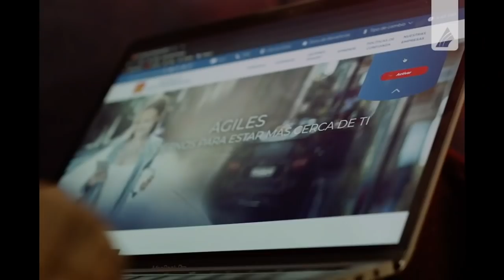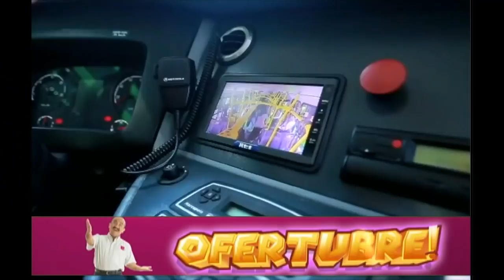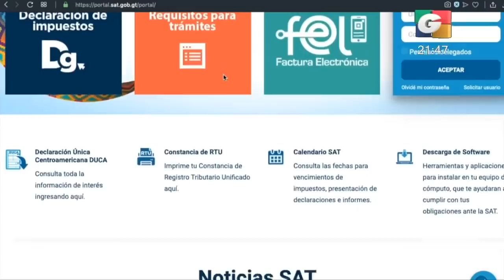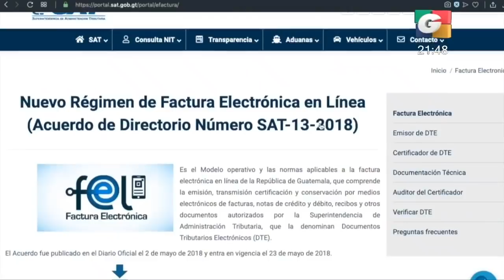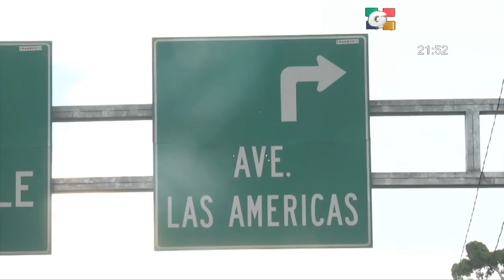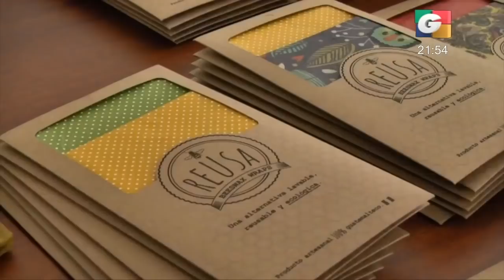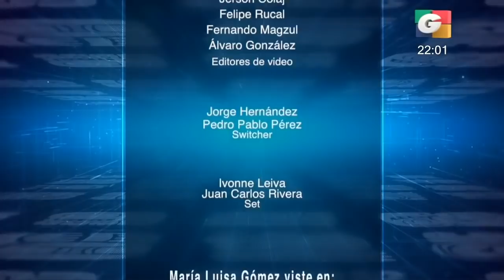Este martes inicia el proceso de transición para que Alejandro Giammattei tome el mando | 30Sep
[INICIA TRANSICIÓN]
Este martes inicia el proceso de transición para que Alejandro Giammattei tome el mando en enero próximo. El presidente electo confirma como primera acción un plan de empleo para retornados y la habilitación de un nuevo aeropuerto.

[SOLICITARON ESTADO DE SITIO]
Autoridades de Santa Catarina Ixtahuacán y Nahualá en Sololá, coinciden en que solicitaron que se decrete estado de Sitio en esos municipios mientras se mantiene diálogo para solucionar conflicto de tierras.

[TRES DÍAS DE CIERRE]
Van 3 días sin habilitar el libramiento de Chimaltenango. El atraso de la limpieza del área se debe a que han habido 3 derrumbes más. Mientras esto ocurre, persiste el caos en la carretera interamericana.

[VOTAN SUSPENDER A VIZCARRA]
El Congreso de Perú, dominado por la oposición, aprueba suspender "temporalmente" al presidente Martín Vízcarra por "incapacidad moral", después de que éste disolviera el parlamento, y nombró como presidenta interina a la vicepresidenta Mercedes Aráoz.

[¿DÓNDE ESTÁ EL CUERPO DE JOSÉ JOSÉ?]
¿Dónde está el cuerpo de José José? El fallecimiento del cantante mexicano está envuelto en misterio. Los hijos mayores no han podido ver los restos del cantante en Miami, Estados Unidos.